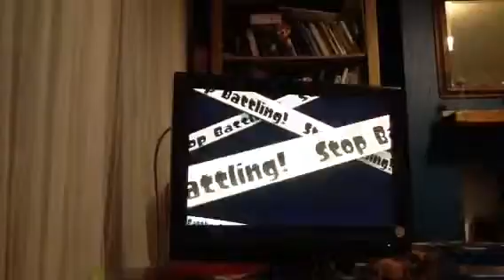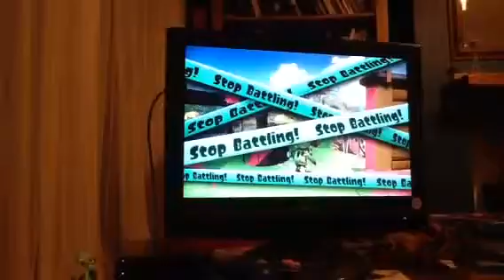Splatoon- the little nozzle challenge (55)